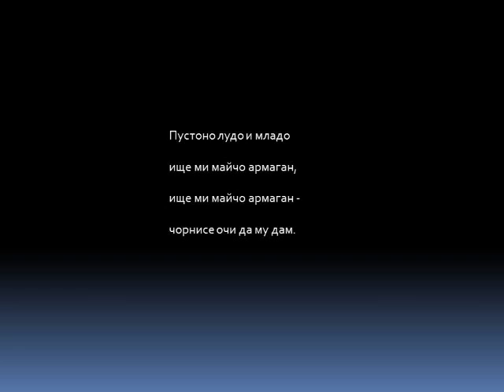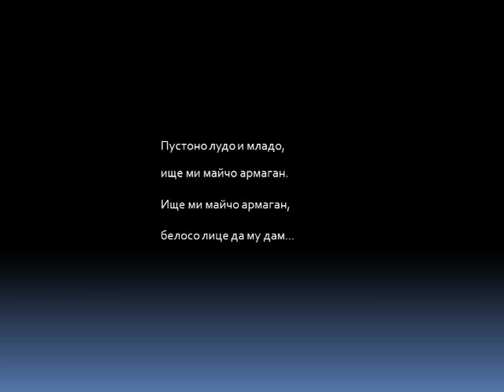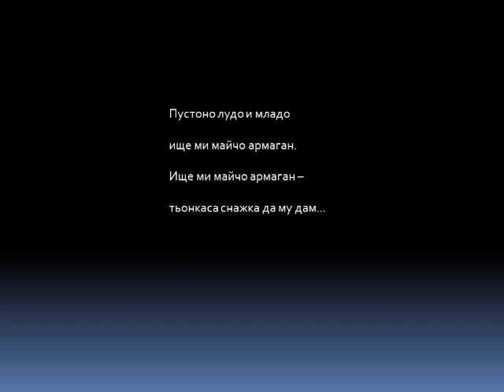pustono ludo i mlado rodopska narodna pesen - instr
Автентичното звучене на песента, предадено диалектно, както се пее ...